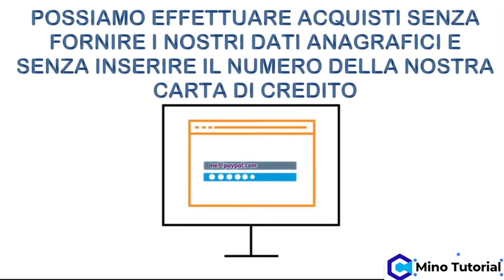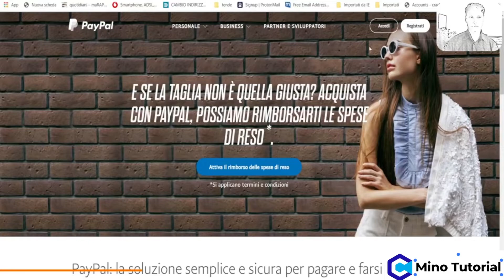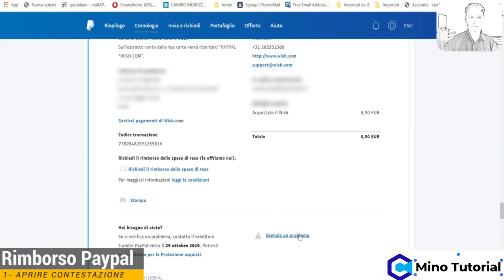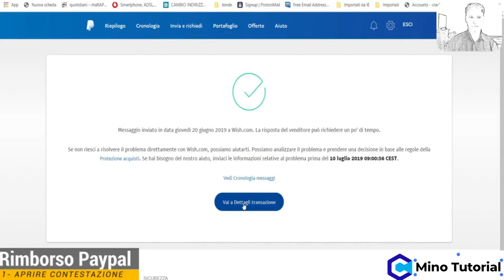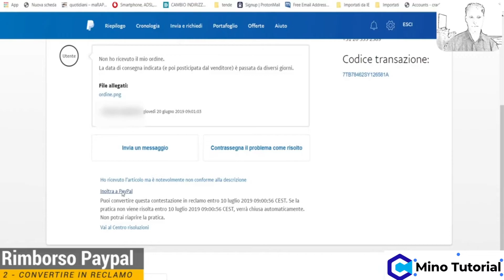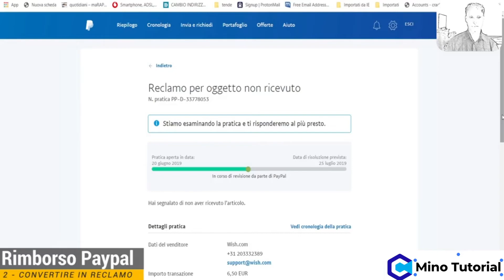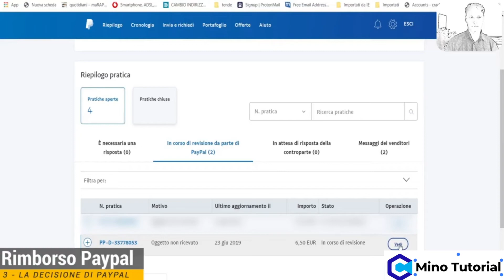Rimborso Paypal: dalla contestazione al reclamo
Il video tutorial mostra passo passo come effettuare ed ottenere un rimborso su Paypal in caso di truffa, per un articolo non arrivato, oppure arrivato danneggiato.

PayPal è una delle piattaforme di pagamento online più utilizzate al mondo, e capire come richiedere un rimborso può essere estremamente utile in determinate situazioni.

In questo video, vi guiderò attraverso i passaggi necessari per ottenere un rimborso su PayPal.

Prima di iniziare, assicuratevi di aver effettuato l'accesso al vostro account PayPal e di avere a portata di mano tutte le informazioni relative alla transazione per la quale desiderate richiedere il rimborso.

Passo 1: Accedi al tuo account PayPal e individua la transazione per cui desideri richiedere il rimborso. Assicurati di controllare la data e l'importo corretti.

Passo 2: Fai clic sulla transazione e individua il link o il pulsante "Richiedi un rimborso".

Passo 3: Verrai reindirizzato a una nuova pagina in cui dovrai selezionare il motivo per il rimborso tra le opzioni disponibili.

Passo 4: Una volta selezionato il motivo, avrai l'opportunità di fornire ulteriori dettagli e spiegazioni sulla situazione. Assicurati di essere chiaro ed esaustivo nella descrizione del problema.

Passo 5: Dopo aver fornito tutti i dettagli necessari, clicca su "Invia" per inviare la richiesta di rimborso a PayPal.

Passo 6: A questo punto, PayPal valuterà la tua richiesta di rimborso e avranno il contatto con il venditore o il destinatario del pagamento per verificare la situazione.

Passo 7: Se PayPal approva la tua richiesta di rimborso, riceverai una notifica e il denaro verrà riaccreditato sul tuo account PayPal.

Ricorda che i tempi di elaborazione delle richieste di rimborso possono variare a seconda della situazione e delle politiche di PayPal.

Tra le domande che sti ricevendo più spesso in questo periodo, le più diffuse riguardo a Paypal (servizio che permette di pagare, ricevere e inviare denaro in modo sicuro) sono?
Come faccio ad effettuare un reclamo?
Cosa succede dopo il reclamo PayPal?
Come farsi restituire i soldi con PayPal?
Come trasformare una contestazione in reclamo su PayPal?
Quanti giorni passano per rimborso PayPal?

Nel video rispondo a queste ed altre domande, mostrando tutte le fasi di caso concreto di richiesta di rimborso su Paypal.

Spero che questa guida passo-passo vi sia stata utile per comprendere come richiedere un rimborso su PayPal.
Se avete altre domande, non esitate a lasciare un commento qui sotto.

▬▬▬▬  ARTICOLI  ▬▬▬▬

🟢 Come richiedere un rimborso su PayPal: dalla contestazione al reclamo

▬▬▬▬  SEGUIMI QUI  ▬▬▬▬

▬▬▬▬  RICHIESTA VIDEO ▬▬▬▬

🙏 - Metti un like a tutti i video!
🙏 - Amazon link di affiliazione (se acquisti su Amazon partendo da questo link, tu non ci rimetterai assolutamente nulla, ma io guadagnerò una piccola commissione. Ogni centesimo guadagnato sarà investito nel canale stesso).
GRAZIE!!! 🙌🙌🙌